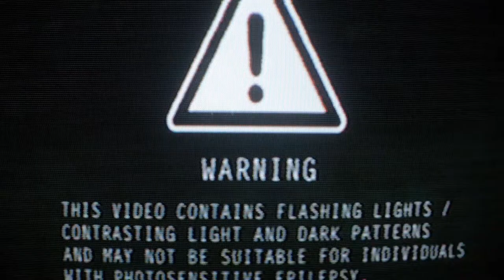Day Thirty of jamuary2021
One more jamuary to go. Still trying out some of the new stock footage and effects.

What fact amazes you every time you think of it?

Thanka for listening, and stay safe!